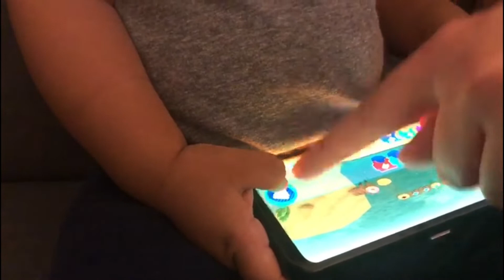I GOT REJECTED BY MY GODSON + 1 ON 1 BBALL WITH MY SON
IT WAS NICE TO SEE & SPEND TIME WITH FAMILY AFTER SO MANY MONTHS IN QUARANTINE!!